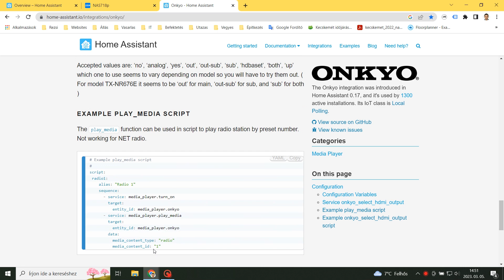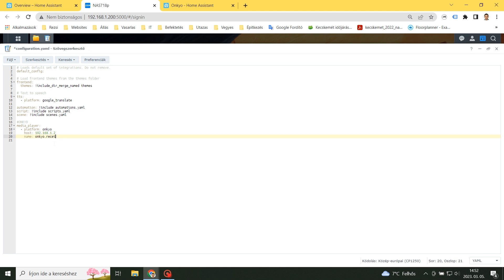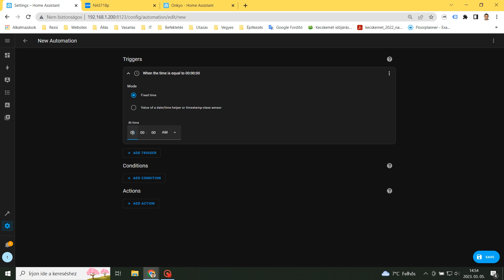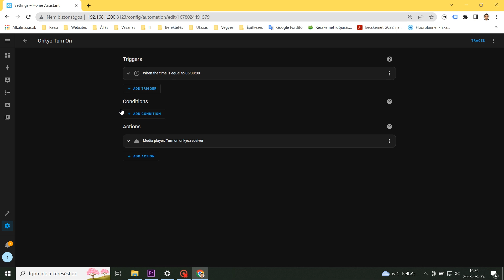14 Onkyo TX-NR626 7.2 csatornás hálózati audió/videó rádióerősítő Home Assistant integráció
HU felirat & EN subtitle & DE Untertitel 🤖
Megerősítették, hogy a legendás japán Onyko márka, amely 2022 májusában csődöt jelentett, visszatér az európai piacra a Sharp és a Premium Audio Company (PAC), a Voxx leányvállalata közös tulajdonában.

🎬 CHAPTERS:
00:00 Onkyo integráció
00:41 Configuration.yaml file módosítása
02:06 Ébresztő automatizmus létrehozása
03:17 Médialejátszó kártya az irányítópulton

# Onkyo
media_player:
  - platform: onkyo
    host: your IP address
    name: Onkyo TX-NR626